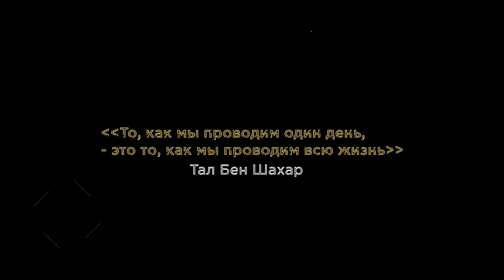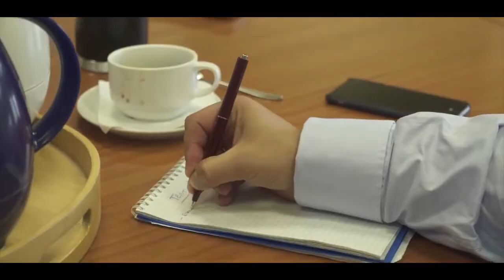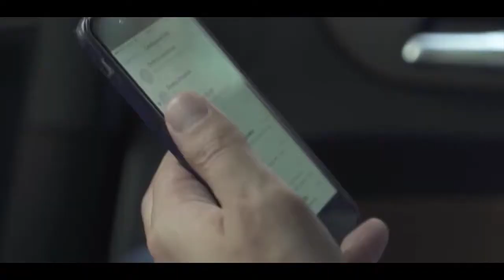Александр Филатов. «Один день из жизни»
«Один день из жизни»: о том, как эффективно строить свой рабочий день и распределять усилия. Рассказывает предприниматель Александр Филатов — сооснователь SP Capital, Генезис Холдинг, GlobeBridgers.